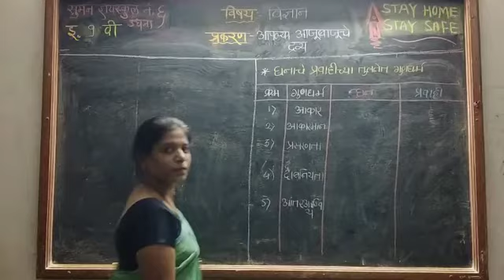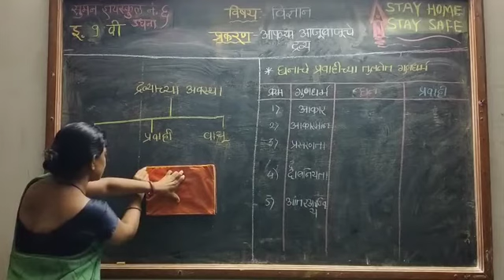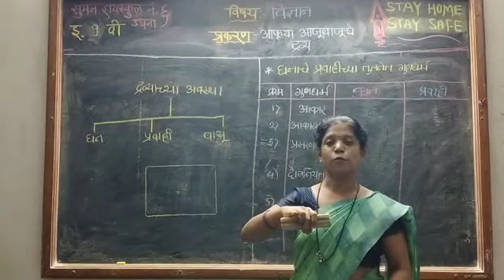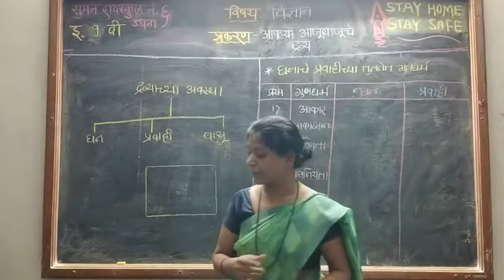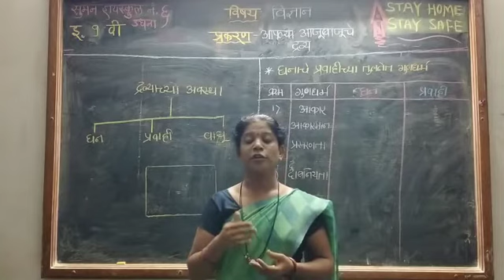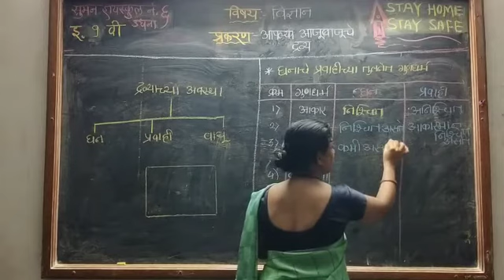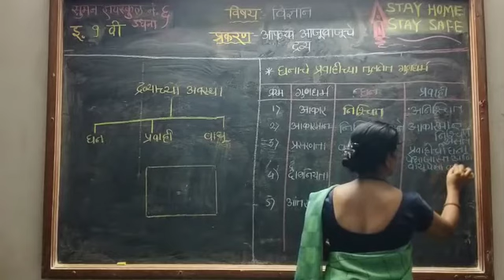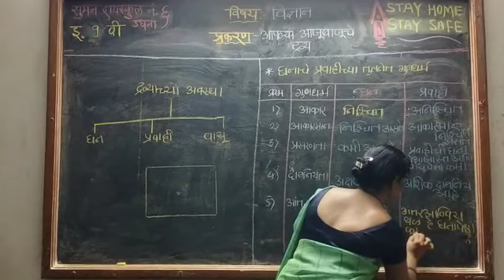SUMAN HIGHSCHOOL NO.6 [9TH-SCI.][CHAP.APALLYA AJUBANJUNCHE DRAVYA-DRAVYANCHYA KANANCHI][BHAG-4][PSD]